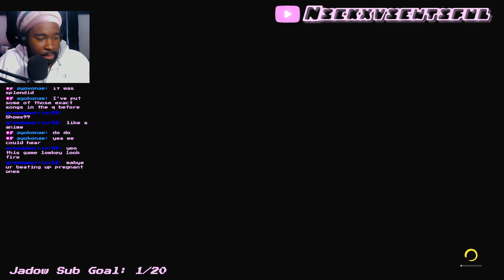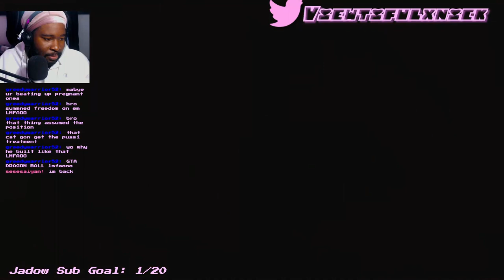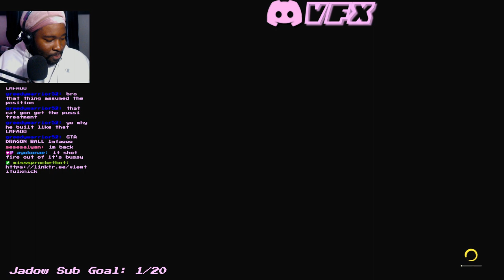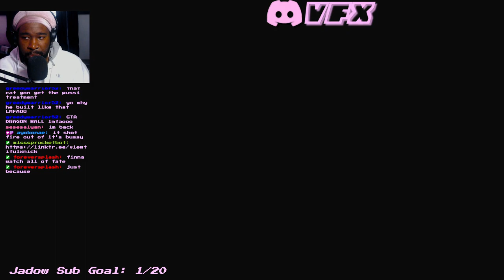The Dragon ball Z Elden Ring Game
SandLand might be that one fr
All socials
00:00:00 intro
00:22:00 robots
00:25:00 Dungan
00:45:00 boss battles